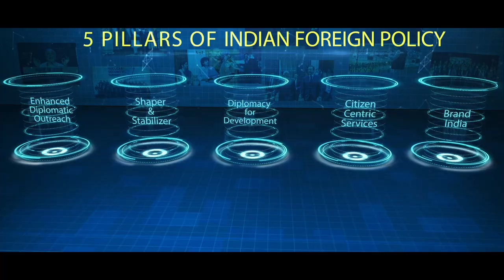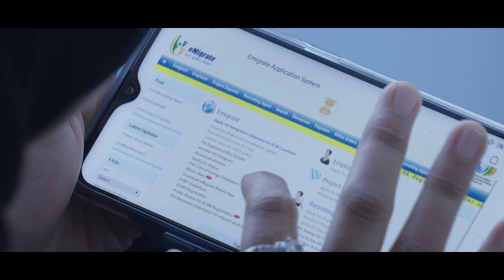India's Foreign Policy People's Policy (02 MINUTES)